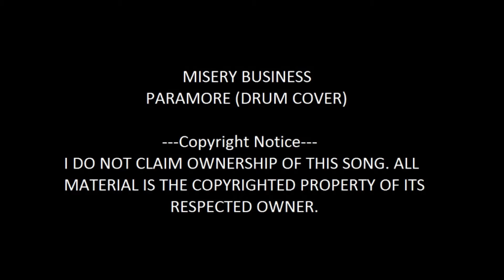Paramore- Misery business (Drum cover)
a good song from paramore...